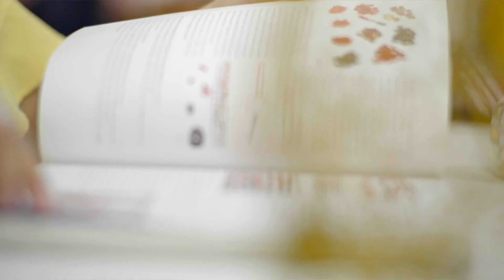Sunsilk Kelas Kilau 2017 Bersama Diana Rikasari - Modul 3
Hi, Dear! Selamat datang di Sunsilk Kelas Kilau. Di Sunsilk Kelas Kilau, kamu bisa mendapatkan modul singkat mengenai passion kamu dari berbagai mentor yang berpengalaman dalam bidangnya.

Dalam sesi ketiga fashion enterpreneurship kali ini, akan membahas bagaimana mempersiapkan koleksi pertama kamu dan apa saja yang perlu dipersiapkan?
Jangan lupa di akhir video kamu akan mendapatkan challenge dari mentor. Para pemenang akan mendapatkan hadiah dan berkesempatan A Day With Diana Rikasari! Yuk, simak videonya!

Stay tune untuk video - video lainnya di [Link youtube]